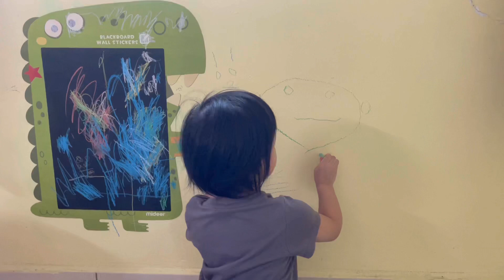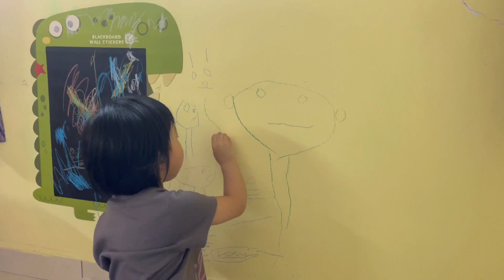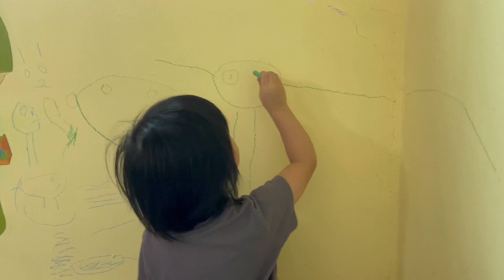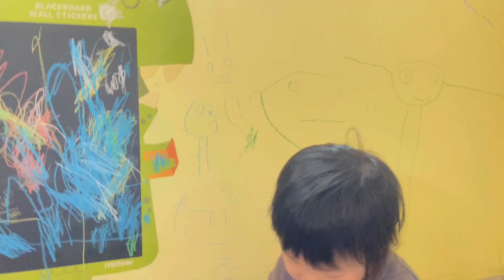孩子在家里墙上尽情疯狂地涂鸦｜爸爸妈妈反应冷静｜太有纪念价值 將壁画人物打印在衣服｜我是乐乐I’m LeLe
孩子墙上涂鸦｜爸爸妈妈反应冷静｜太有纪念价值 將壁画人物打印在衣服｜我是乐乐I’m LeLe

每个孩子都是Pablo Picasso (巴勃罗·毕卡索)
每个孩子都喜欢在墙上涂鸦吗？

墙壁可以再重涂漆，
而灵感如果被抹杀掉就没有了。
这是我们俩夫妻都认同的 😍

看着乐乐在墙壁上没有束缚的涂鸦
妈妈立刻决定要家里整理好😤
留多点墙壁的空间

好让乐乐自由地涂鸦
这幅黑板和粉笔一直都在哪里放着
乐乐心血来潮
突然自己在墙壁上涂鸦
在黑板上涂鸦的是一堆线条

但在墙壁上空间大
乐乐卻却画起人物
妈妈很惊讶🙀
因为这是乐乐第一次画人物 👍🏼
第一个人物是乐乐自己
后来是爸爸、柠檬人和婆婆

不懂为什么乐乐就是画不出妈妈？
🔊一个视频，到底说了几次？「我画不到妈妈」🙈
你们自己去看看吧

后来看到爸爸
乐乐在爸爸的头上加一副眼镜
虽然说是易擦掉的
Mideer儿童无尘粉笔
但涂在墙壁上需要一点时间才能完成清洗

视频中有使用
妈妈的好帮手
每次乐乐乱涂鸦在墙上
妈妈都是有这方法清洗
由于是乐乐第一次画人物
妈妈觉得很有意思 很有留念的价值
所以决定讲壁画 拍照下来
再找印刷公司将壁画打印在衣服里

这样我们农历新年
就可以一家三口穿亲子装

原本以为打印出来的效果会蒙查查 不清晰
结果没有令我们失望
白色线条搭红色底
实在太漂亮啦💕

0:10 画爸爸
1:36 画柠檬人
4:47 爸爸的反应
5:43 画爸爸的眼镜
7:43 画婆婆
8:22 乐乐自己擦墙壁
8:47 妈妈清理
9:17 画妈妈
9:25 打印在衣服里

请记得点击，小叮铃追踪我们的YouTube 频道

谢谢观赏 🙏🏼 欢迎分享